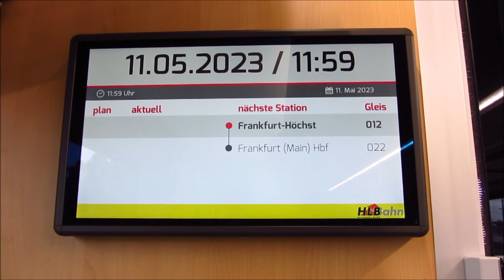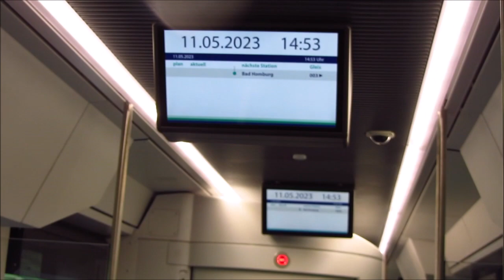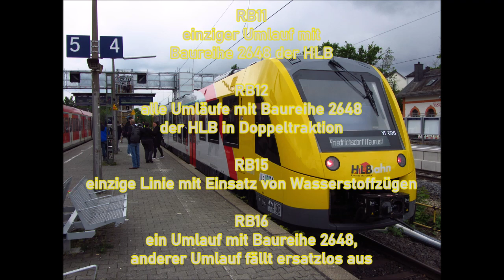Nach der Übernahme von Start Deutschland: Blick auf das Taunusnetz